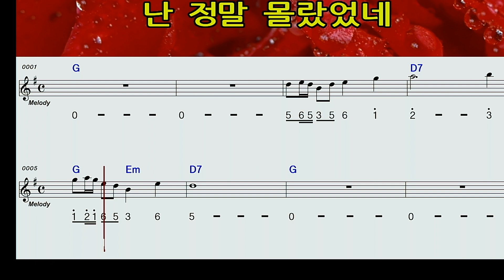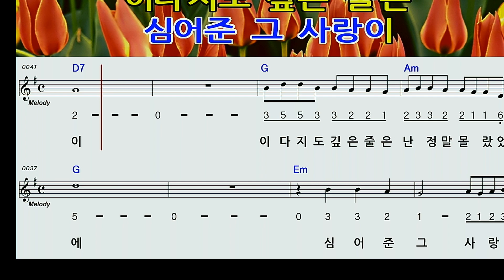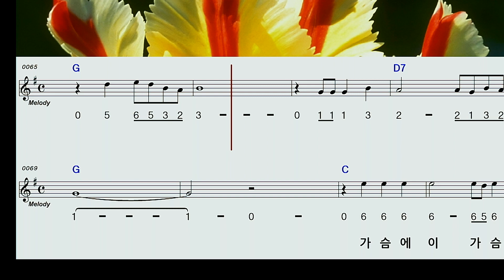난정말몰랐었네G모닝스타 하모니카 계명창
최병걸님 의 노래 젊은 나이에 하늘 로 가버린 가수이죠
연일 폭우 로 외출 도 어려운 때에 쉬운곡 이니 재미있게 연습 해보세요^^